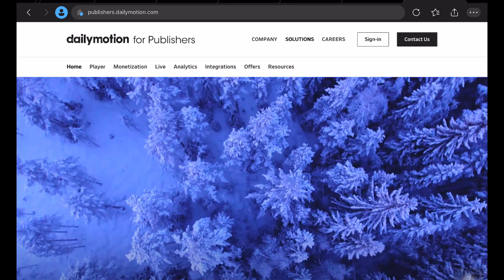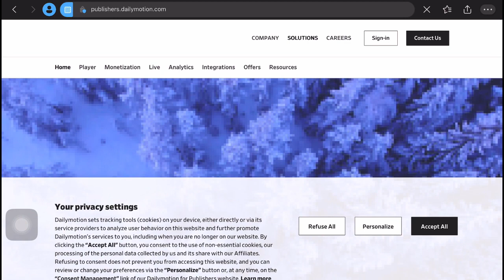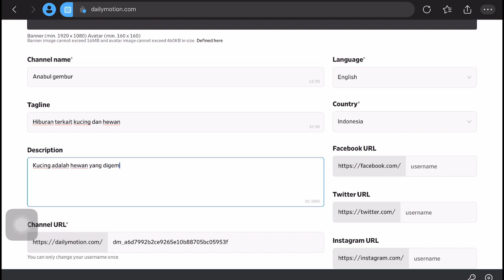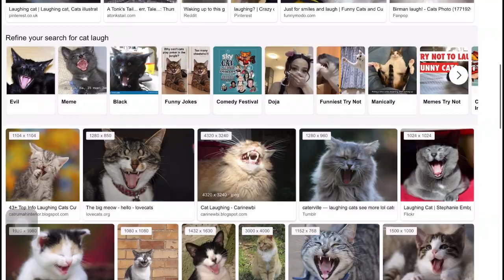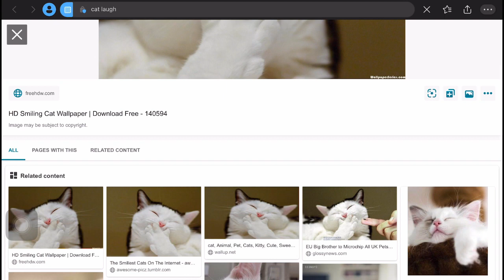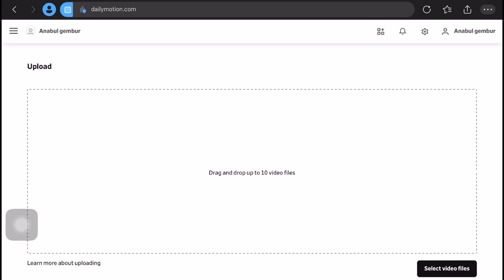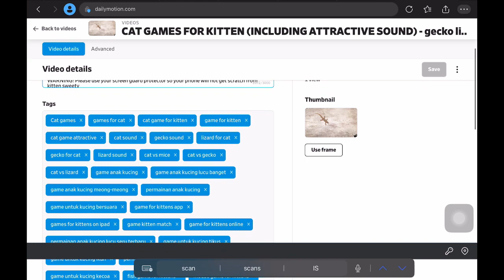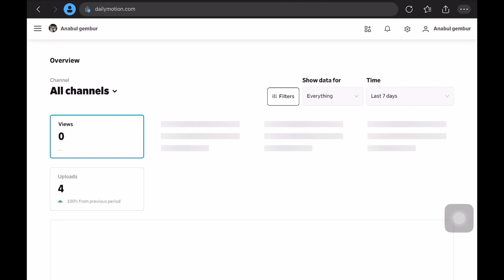Cara memonetisasi konten dari situs video peringkat dua setelah youtube - dailymotion publishers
Daily

Dailymotion is a French video-sharing technology platform owned by Vivendi. North American launch partners included Vice Media, Bloomberg and Hearst Digital Media. It is among the earliest known platforms to support HD resolution video.
Source wikipedia